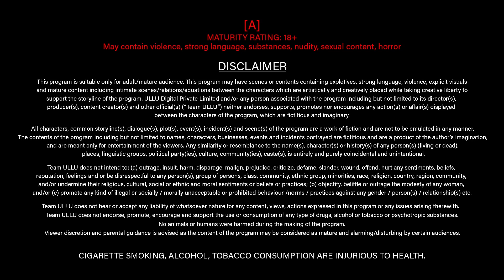Choodiwala I ULLU originals I Official Trailer I Releasing on: 5th July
@ULLU  @Tamil Ullu @Ullu Music @Bhojpuri Ullu  @Ullu English @teluguullu

Rang birangi laaya hai dekho
Hatho mein kaise sajaya hai dekho
Mand mand aankho se karta hai ghayal
Iss chudi waalo ka kaamal dekho
“Choodiwala” Releasing on: 5th July